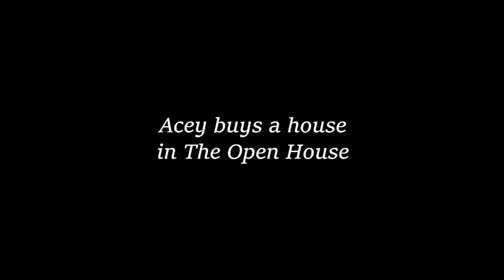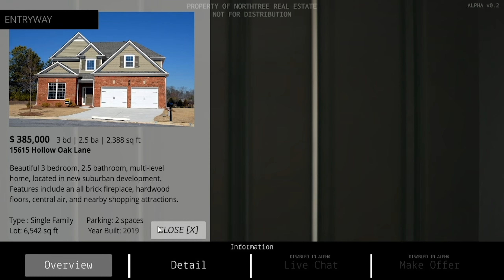The Open House - CorpsePile Tip-Top Terror about Buying Houses in 3D